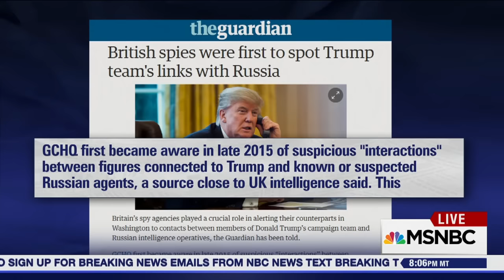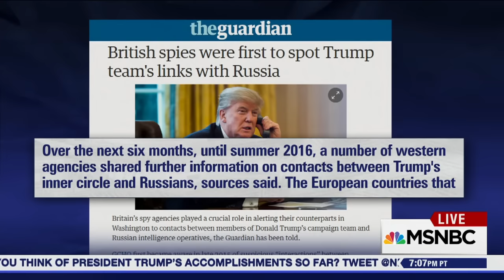Donald Trump Admin Drops Bomb As New Russia Story Breaks | The Last Word | MSNBC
The Trump administration dropped a bomb that the Obama and Bush administrations refrained from using as new ties between Trump associates and Russian agents are reported. Malcolm Nance, David Corn, and David Frum join Lawrence O'Donnell.